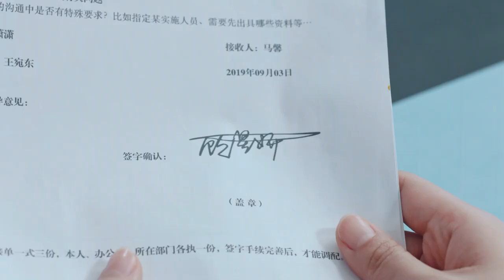公司被围堵，林总被带走调查，顾星妍陷入两难背水一战《流光之下》丨张涵予 蓝盈莹 李子雄 徐小飒 赵炳锐 王姬 Against the Light【捷成华视偶像剧场】